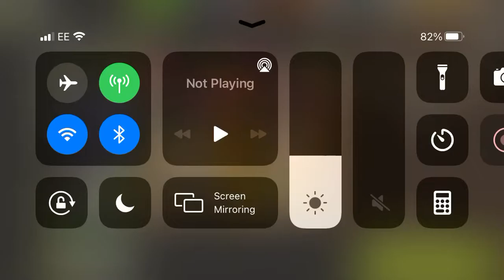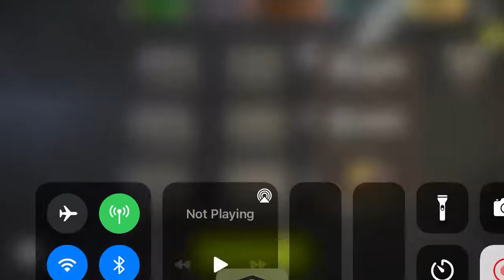NML 45.2 - Shine a Light